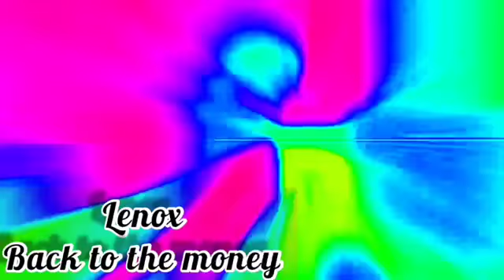back too the money